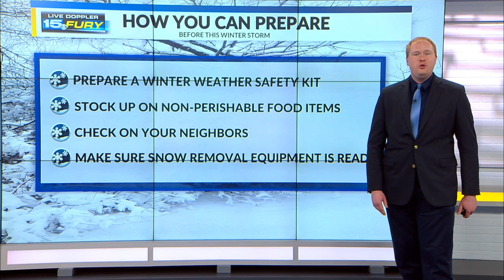Why Friday's snow forecast is a tricky one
Find out why the snow forecast with this system is so difficult and what you need to know to prepare.